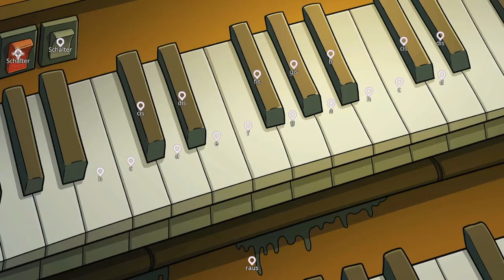Edna’s altes Zuhause | Edna bricht aus - Nintendo Switch | Part 019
Edna wacht ohne jede Erinnerung in der Gummizelle einer Nervenheilanstalt auf. Wie ist sie hierher gekommen ist? Sie hat nicht die leiseste Ahnung, doch eines ist sicher: Sie wird zu unrecht festgehalten und muss ausbrechen! Immerhin fühlt sie sich geistig vollkommen gesund – auch ihr sprechender Stoffhase Harvey stimmt ihr da vollkommen zu. Gemeinsam wagen sie die Flucht und treffen auf die skurrilen Mitinsassen, vom Mann im Bienenkostüm bis zu den siamesischen Zwillingen Hoti und Moti. Doch Dr. Marcel, der Leiter des Sanatoriums, lässt nichts unversucht, sie dabei aufzuhalten. Was hat dieser böse Mensch bloß mit Edna vor? Nach und nach erlangt Edna die Erinnerung an die Zeit vor ihrem Aufenthalt in der Zelle zurück...
(Quelle/Zitat: amazon.de)

Spiel: Edna bricht aus - Anniversary Edition
System: Nintendo Switch
Entwickler: Daedalic Entertainment
Publisher: Daedalic Entertainment